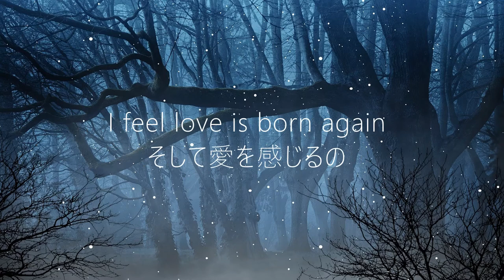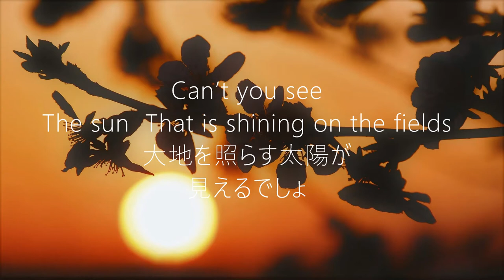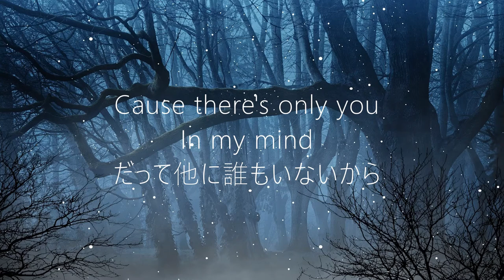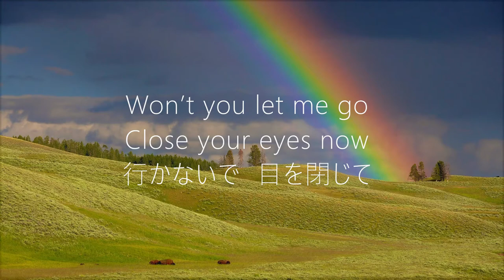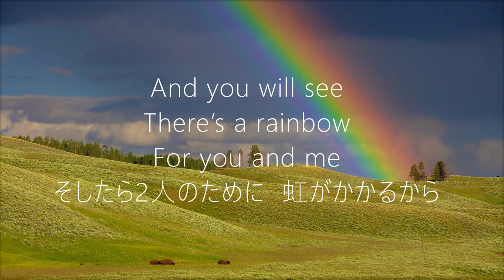【和訳】Take Me Hand/ DAISHI DANCE feat. Cecile Corbel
こんばんは、今回は DAISHI DANCE feat. Cecile Corbel の Take Me Hand です。

今回は初のリクエスト和訳です。リクエストしてくださった方、ありがとうございました。
この曲は今回初めて聞いたのですが、和と洋のミックスのようなメロディーと特徴的な女性のヴォーカルが印象にに残っています。これまで目を閉じれば、幾千の星やあなたがいましたが、虹は初めてかもしれません。おそらくハッピーエンドで終わるのかなと思っています。

・akirEVarga
・Victoria_Borodinova
・Pexels